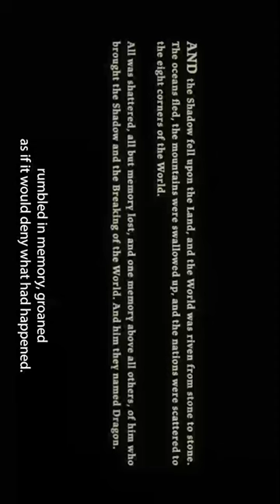The Wheel of Time Video Series Season 1 | Episode 0 (Book 1 - Prologue - Part 01 of 20)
Video Companion Series with an unabridged reading of the chapter accompanied with video and graphic art.

Prologue: Dragonmount (c.a. Breaking of the World)

The madman Lews Therin Telamon—called the Dragon—wanders his broken house, calling for a wife and children who lay dead on the floor. His enemy, Elan Morin Tedronai, comes to kill Lews Therin, but decides to give him a moment of lucidity before the end. Lews Therin, horrified by his deeds, flees and then kills himself by drawing too much of saidin, a tainted source of magic that only men can wield. Elan Morin observes the volcano created by Lews Therin’s death and promises that their battle will continue.